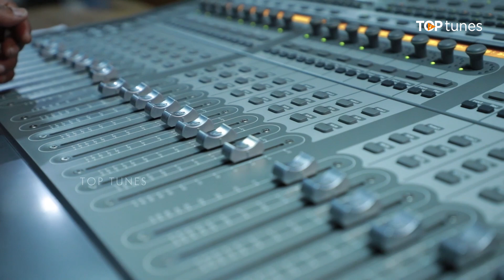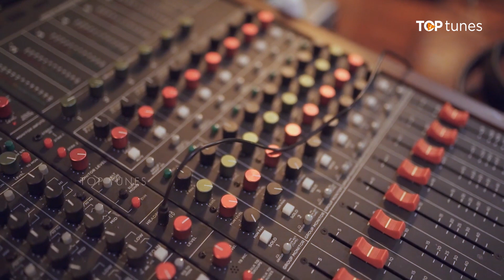Nithyathayin Nadhanakum |നിത്യതയിൻ നാഥനാകും |New Malayalam Christian Song |Top Tunes ♪ ©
Meeval Music Presents
•Lyrics| Jisha Sakariah
•Music| Biju Babu Pathanapuram
•Orchestration| Jinesh Kottayam
•Vocals| Lija Biju, Sibi Anil, Sheeba Renjith
Princy Alex, Ajo Jose, John Thomas, Jijo George
•Co-ordinator| Biju Jacob Mathew
•Studio| DSMS Thiruvalla
•Recordist| Stanly DSMS
•Camera| Kishor Kotta
•Title,Design, Editing| Vithosh Pixels
•Offiicial Media Partner| Top Tunes

Sent your reviews to Top Tunes

|| ANTI-PIRACY WARNING ||

This content is Copyrighted to Top Tunes Production. Legal action will be taken against those who violate the copyright of the same